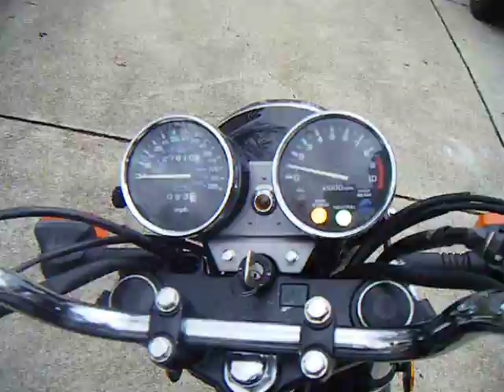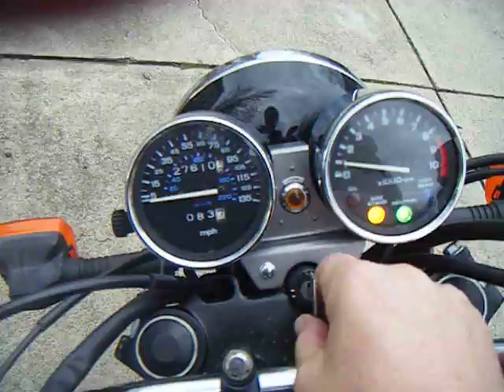Honda Nighthawk 750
This was my 1992 Nighthawk (CB750).  I rode the bike for several years.  I was very happy with the  bike.  It was a good, all-around ride.  I eventually sold the bike just to get something a little bigger.  I post this video just for the benefit of anyone who is interested in a Nighthawk.  The bike was as dependable as they come, simple to maintain, and not slow, either.  Gas mileage was typically 45 MPG or higher.

I miss my Nighthawk, and highly recommend one to anyone who is interested.